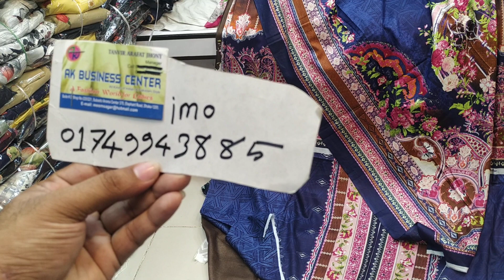পাকিস্তানি মাস্টার কপি ডিজিটাল প্রিন্ট থ্রি পিস কালেকশন।।। Digital lawn three piece collection।।।